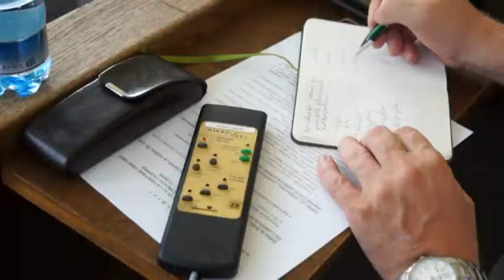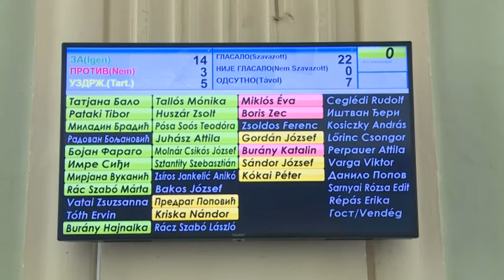2017 06 29 Zenta – Hamarosan megkezdődhet az új hőtelep kiépítése